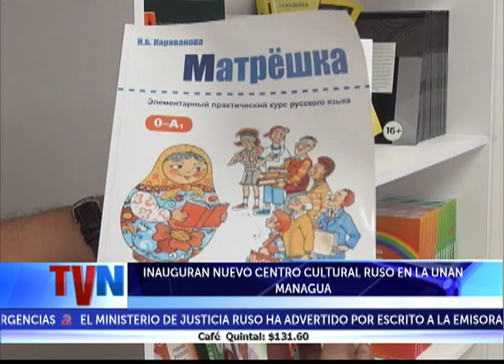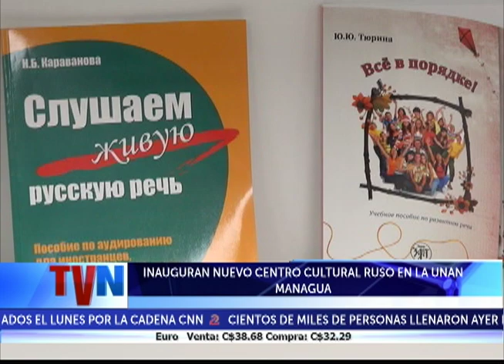INAUGURAN NUEVO CENTRO CULTURAL RUSO EN LA UNAN MANAGUA.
Los nicaragüenses interesados en aprender el idioma, la cultura y las tradiciones Rusas, ya tienen un lugar donde ir, en la UNAN Managua se inauguró un centro de enseñanza rusa.